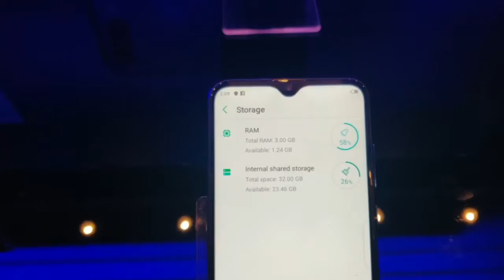First Impression | Infinix "S4" launched in India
Infinix, the online smartphone brand of China-based Transsion Holdings, on Tuesday launched its latest "S4" smartphone and the new Infinix smart fitness band "X BAND 3" priced at Rs 8,999 and Rs 1,599, respectively, in India.